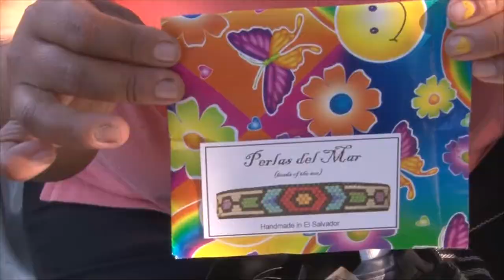Manos talentosas de la isla Tasajera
Corteza de coco,  morro, caracoles, chaquiras, hilo y mucha creatividad son transformadas en finas piezas de bisutería, cuya calidad de acabados es similar a la que se encuentran en joyerías y que son elaboradas por hábiles artesanas, de la Isla Tasajera